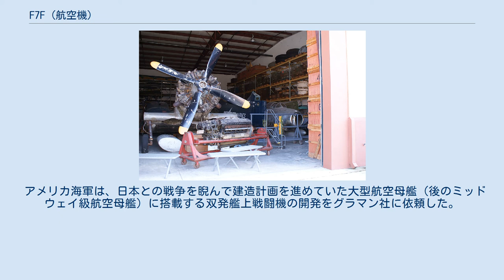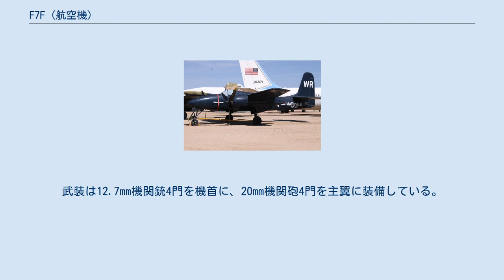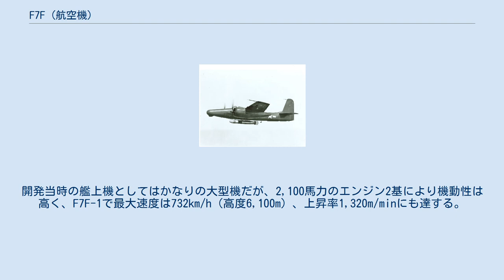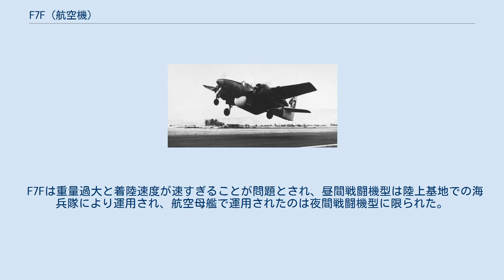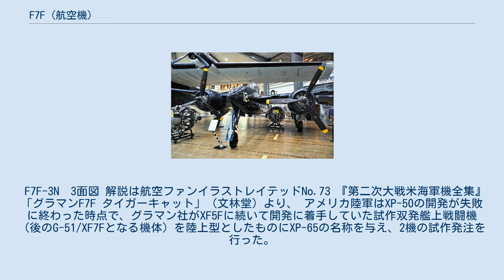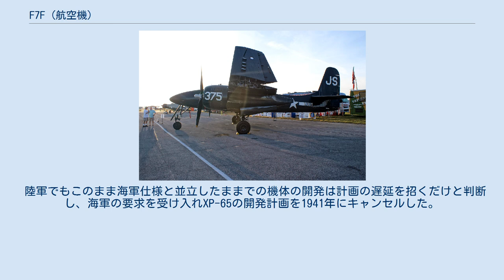F7F (航空機)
F7F タイガーキャット 飛行するF7F-2N (1944年ないし45年撮影) F7F タイガーキャット（Grumman F7F Tigercat ）は、アメリカのグラマン社が開発しアメリカ海軍が第二次世界大戦末期から戦後にかけて運用した双発艦上戦闘機。
 愛称の「タイガーキャット(Tigercat)」はジャガーネコの意。
 グラマン社が不採用に終わったXF5Fスカイロケットの開発経験を生かして開発した、航空史上でも極めて珍しい制式採用されたレシプロ双発艦上戦闘機となった。
 アメリカ海軍は、日本との戦争を睨んで建造計画を進めていた大型航空母艦（後のミッドウェイ級航空母艦）に搭載する双発艦上戦闘機の開発をグラマン社に依頼した。
グラマン社は以前に試作双発艦上戦闘機XF5Fを開発・試作しており、採用こそされなかったものの大きな技術の蓄積を得ており、この計画には最適であるとされた。
 双発の大型戦闘機であり、制空任務のみならず地上攻撃任務や対艦攻撃任務も視野に入れられており、可能であれば雷撃能力を持つ事が要求されていた。
中翼配置（機体構造的には高翼配置に近い）の機体に首輪式の降着装置を持ち、空母上での運用を考慮して左右主翼は上方に折り畳みが可能である。
武装は12.7mm機関銃4門を機首に、20mm機関砲4門を主翼に装備している。
開発当時の艦上機としてはかなりの大型機だが、2,100馬力のエンジン2基により機動性は高く、F7F-1で最大速度は732km/h（高度6,100m）、上昇率1,320m/minにも達する。
 1941年6月に原型機2機の開発契約が結ばれ、社内名称G-51として開発が開始されたが、太平洋戦争が勃発したため初飛行前にまず海兵隊向けとして500機が発注され、F7F-1の制式番号が与えられた。
試作機は1943年11月2日に初飛行したが、海軍はグラマン社にまずF4F、F6Fの両艦上戦闘機とTBF艦上攻撃機の生産を優先するよう通達したため、F7Fの生産は後廻しとされた。
その結果第二次世界大戦中に若干数が就役したものの、実戦を経験することなく終戦を迎えた。
 生産契約は250機で打ち切られたが、生産そのものは戦後の1946年11月まで続けられ、各種の派生型と改良型も開発されて朝鮮戦争に投入され、夜間戦闘機として、また戦術偵察機として活躍した。
 F7Fは重量過大と着陸速度が速すぎることが問題とされ、昼間戦闘機型は陸上基地での海兵隊により運用され、航空母艦で運用されたのは夜間戦闘機型に限られた。
 1950年代に入ると急速に退役が進み、多くの機体が民間に払い下げられ、森林火災消防機に改造されて運用された。
 F7F-3N　3面図 解説は航空ファンイラストレイテッドNo.73 『第二次大戦米海軍機全集』「グラマンF7F タイガーキャット」（文林堂）より、 アメリカ陸軍はXP-50の開発が失敗に終わった時点で、グラマン社がXF5Fに続いて開発に着手していた試作双発艦上戦闘機（後のG-51/XF7Fとなる機体）を陸上型としたものにXP-65の名称を与え、2機の試作発注を行った。
 事実上同一の機体が陸海軍双方から発注された形になったが、双方の仕様には多分に異なる個所があり、同一の機体で両方の要求を満たすことは困難であることから、どちらかの開発を優先させなければ開発計画が大幅に遅延する可能性が生じた。
 海軍のXF7Fに対する発注は陸軍よりも1ヶ月遅れていたため、このままではXF7FよりもXP-65の開発が優先されかねないと懸念した海軍は、陸軍上層部に対してXP-65の開発計画をキャンセルするよう要求した。
 陸軍でもこのまま海軍仕様と並立したままでの機体の開発は計画の遅延を招くだけと判断し、海軍の要求を受け入れXP-65の開発計画を1941年にキャンセルした。